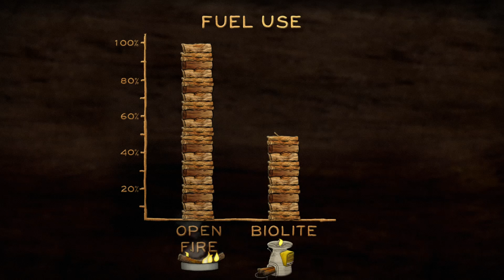The Tech Awards 2012 - Nokia Health Award - BioLite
Problem: Every year almost 2 million people die prematurely from indoor pollution caused by smoky open cooking fires; these same fires contribute more black carbon than all the cars and trucks in the world combined.

Solution: The BioLite Homestove: A low-cost, highly efficient wood-burning stove that dramatically reduces smoke and harmful black carbon emissions while reducing fuel needs by 50%.

Impact: Paying for itself in six to seven months, a single HomeStove lowers the rates of potentially fatal respiratory diseases while saving ~2000lbs of wood per year and averting the C02 emissions of a compact car.

The Tech is a hands-on technology and science museum for people of all ages and backgrounds. The museum—located in the Capital of Silicon Valley —is a non-profit learning resource established to engage people in exploring and experiencing technologies affecting their lives. Through programs such as The Tech Challenge presented by Cisco, the annual team design competition for youth, and internationally renowned programs such as The Tech Awards presented by Applied Materials, The Tech Museum celebrates the present and encourages the development of innovative ideas for a more promising future.